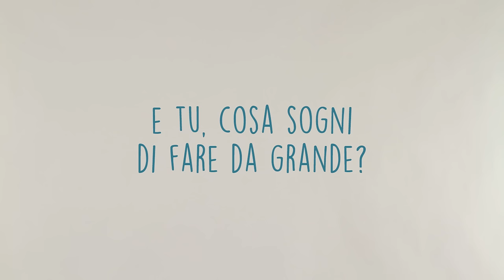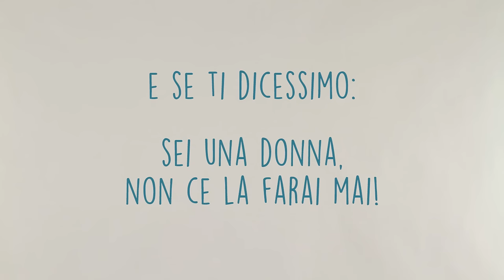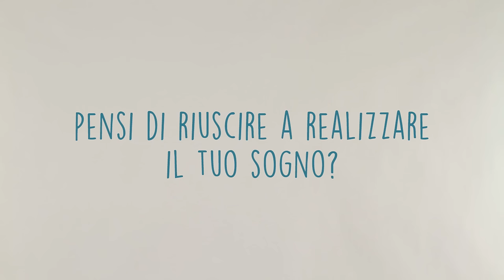NON CI RIUSCIRAI MAI!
Che cosa succede se dici a una bambina che non potrà realizzare il suo sogno? Ecco le reazioni.

What happens when you tell a girl her dreams won't come true? Watch the reactions.

Si ringrazia:
AS Rugby Milano
Rugby Parco Sempione